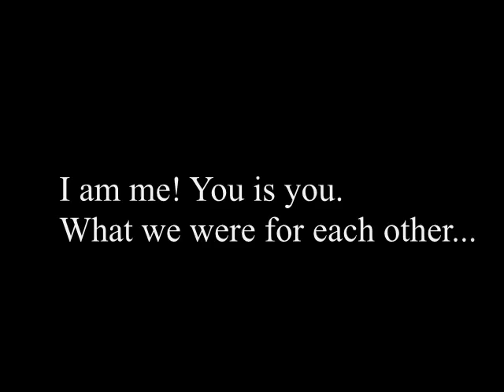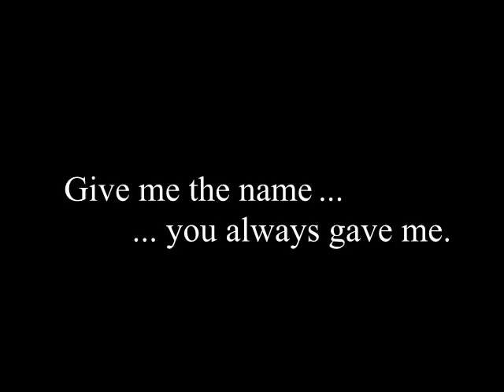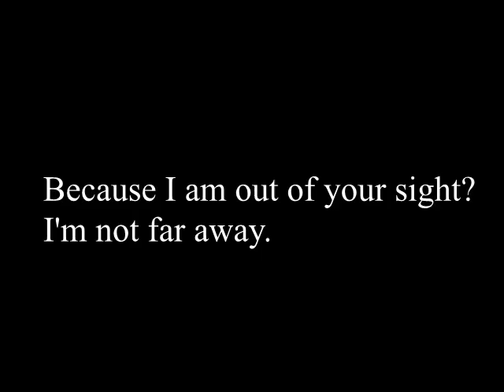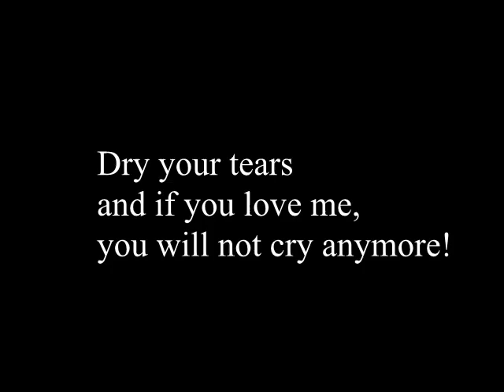Tribute to Luis Carreira